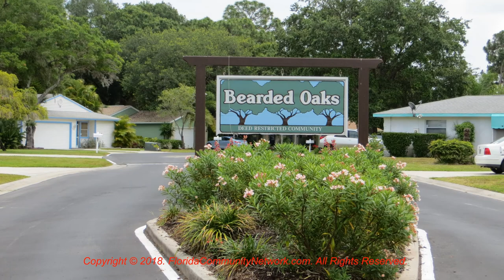Bearded Oaks | Sarasota Florida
for more information about Bearded Oaks Sarasota Florida